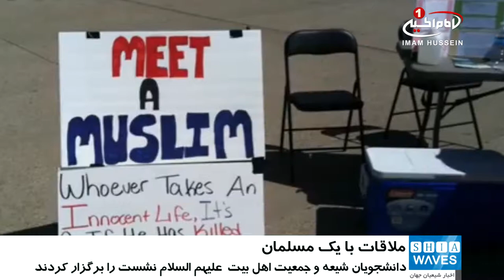برگزاری نشست «ملاقات با یک مسلمان»، در دانشگاه میشیگان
فعالان شیعه در دانشگاه «میشیگان» آمریکا، نشستی با عنوان «ملاقات با یک مسلمان» برگزار کردند.
این گردهم آیی با همکاری دانشجویان انجمن اسلامی و به میزبانی جمعیت اسلامی اهل بیت  علیهم السلام، در سالن «مانسن» دانشگاه میشیگان برگزار شد و گفتمان بین ادیانی میان دانشجویان مسلمان و غیرمسلمان  صورت گرفت.
این نشست بخشی از هفته مشارکت اسلامی دانشجویان محسوب می شد.
به گفته «سید رضوی» رئیس «جمعیت اسلامی اهل بیت علیهم السلام» و دانشجوی این دانشگاه،  هدف از برگزاری این رویداد، مشارکت دانشجویان مسلمان و غیرمسلمان در گفتمان مشترک و ایجاد درک متقابل و ارتباط مناسب تر میان آنان بود.
رضوی در این باره گفت: ما می خواهیم درباره اسلام حقیقی اطلاع رسانی کنیم و فرصتی برای دانشجویان غیرمسلمان به وجود بیاوریم تا با مسلمانان گفت و گو کنند و با اسلام علوی آشنا شوند.
رضوی افزود: با این کار مردم احساس بهتری از درکنار هم بودن خواهند داشت و مردم در واقع با ما صحبت می کنند و از ما شناخت به دست می آورند.